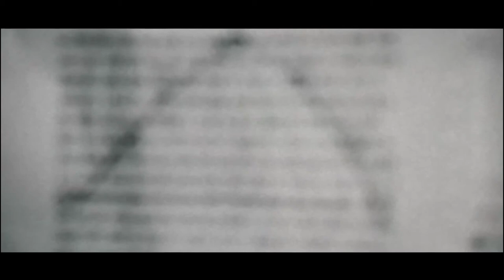VUSI AFRICA'S SHOWREEL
This is a compilation of the films written and directed by Vusi Africa.